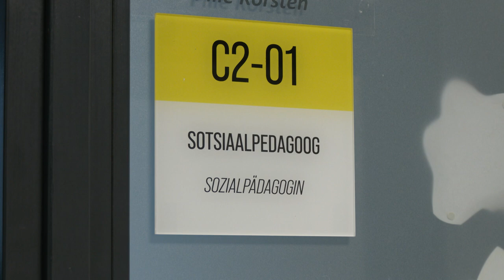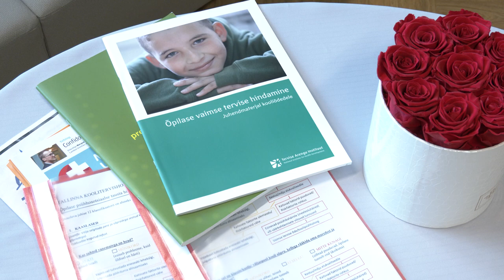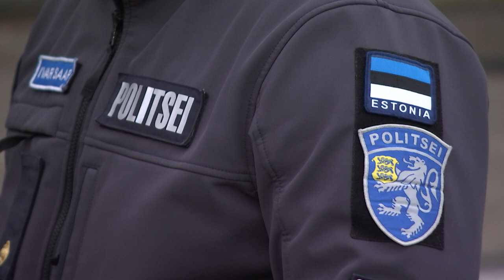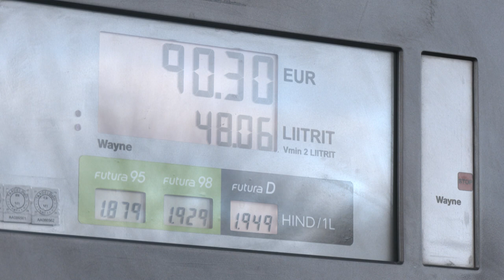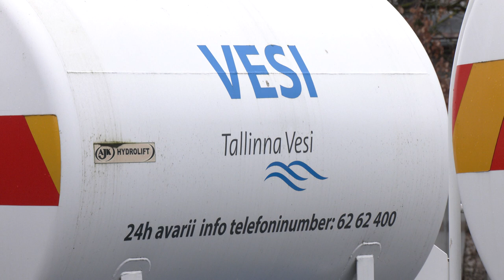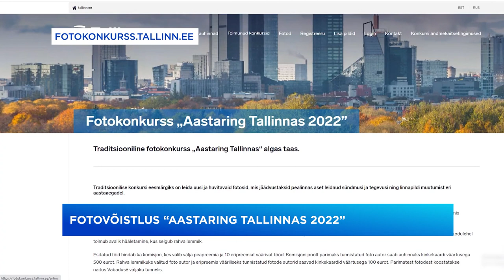08.11.2022 - Tallinna uudised